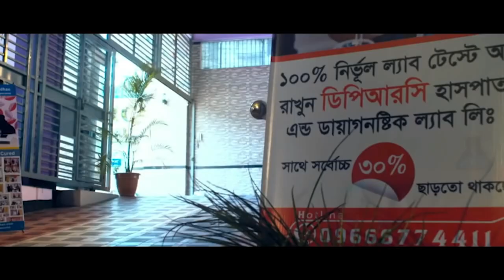PLID ব্যথায় আক্রান্ত রোগী সুস্থ হয়ে কি বলল দেখুন । Alhamdulillah PLID Patient Improved | AVN, AS